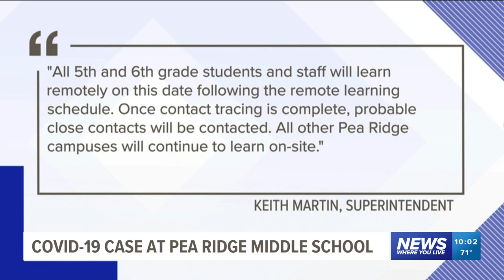Pea Ridge Middle School Moves to Remote Learning for Wednesday Following Positive COVID-19 Case Repo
Pea Ridge Middle School is pivoting to remote learning for Sept. 9, following a positive COVID-19 case being reported in the building.